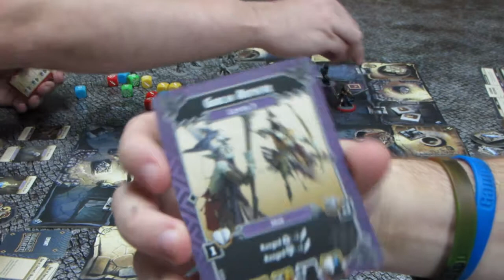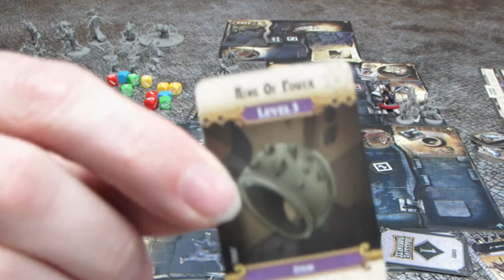Jafo plays massive darkness the chosen one episode 4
The fourth installment of this seasons Massive Darkness game the Quest is The Chosen One.